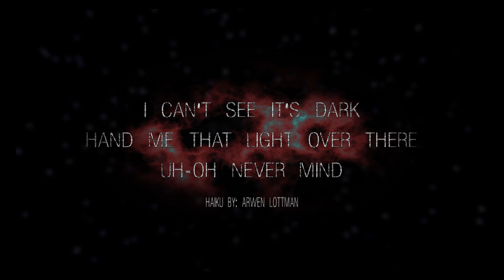HORROR HAIKU: The New Guy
Media / Press:
Wendy Shepherd

HH506: The New Guy

Starring: Jonathan Erickson Eisley and Tyler Adams

Submitted by: Arwen Lottman

I can't see It's dark
Hand me that light over there
Uh-oh Never mind

Seraph Films presents: HORROR HAIKU a weekly short horror series where you write the episodes. Be sure to submit your own horror haiku in the comments below for the chance to have your haiku made into an episode!

Seraph Films invites you to search the darkest depths of your soul and share with us your HAIKU! Yes, that's right, we're turning horror into haiku, and haiku into video. Post your comments below and we'll pick our favorites to transmogrify into a short video. You might see your poem starring as the title of our latest short film!

:: Lawyer Speak - all submissions become Seraph's property, so if you post and we use it, you'll get IMDB credit for the name, but that's all.

Haiku - a short poem, of Japanese origin, having a meter of 5 syllables, 7 syllables, and 5 syllables.